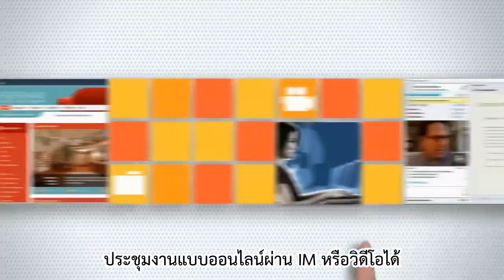Microsoft Office 365 ทำงานอย่างไร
มาดูกันว่า Microsoft Office 365 ทำงานอย่างไร มีอะไรที่มาพร้อมกับ Microsoft Office 365 บ้าง